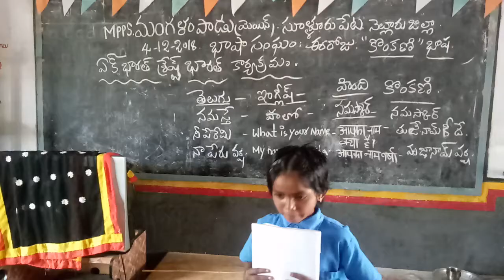Bashasangam. Nellore.. Mpps. Mangalampadu. CRP. ANKAIAH. 7702655419.